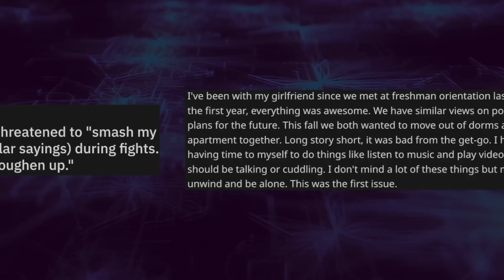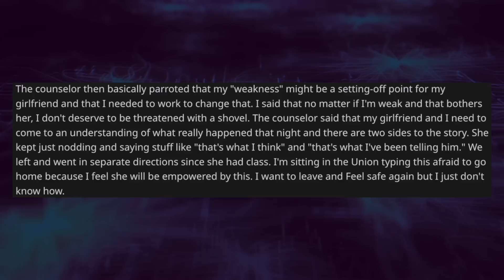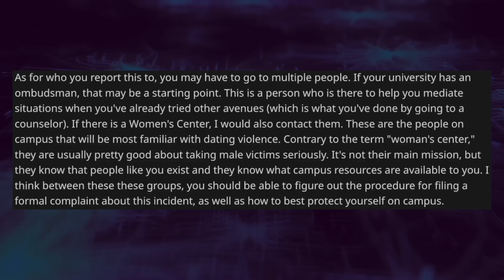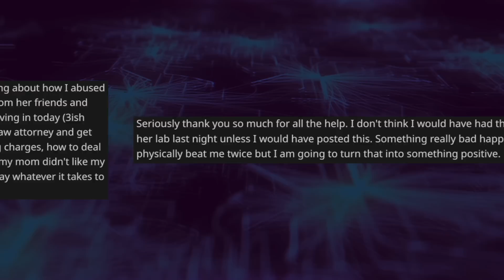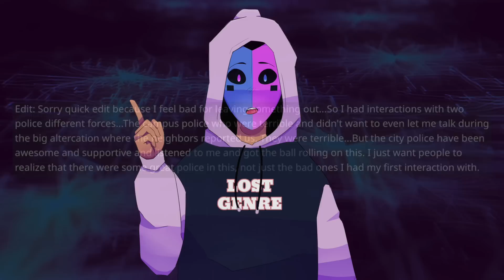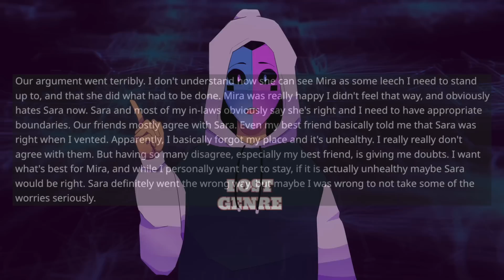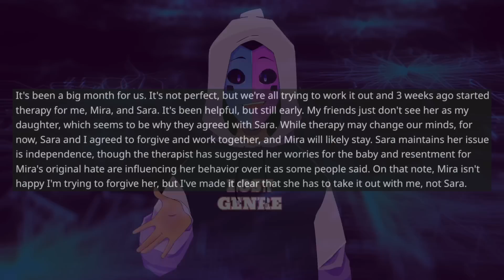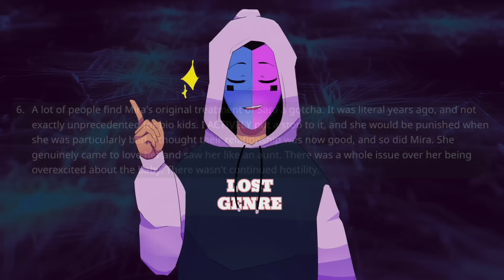Girlfriend Accused Me Of Getting Physical With Her But I Had Proof I Was The Victim - Reddit Stories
Reddit Relationship Stories - NEW PODCAST LOCATION OP is worried about what his girlfriend might do to him considering she’s showing huge red flags regarding her temper and how she treats him. It all went downhill fast once OP did something she considered wrong and wailed on OP for a while

0:00 Intro
0:22 Story 1
3:16 Opinion
4:19 Comments
7:03 OP’s Edit
10:08 Update
12:32 Story 2
15:21 Opinion
16:18 Comments
18:10 Update